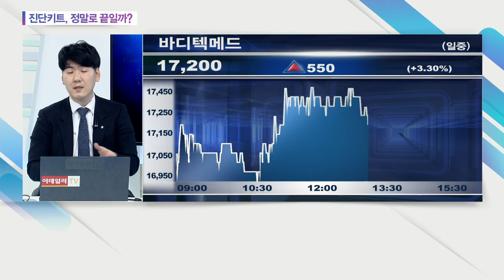진단키트, 정말로 끝일까?... 수젠텍, 씨젠, 엑세스바이오, 랩지노믹스, 피씨엘_오늘의 업종 (20210302)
# 진단키트, 정말로 끝일까?
: (관련 종목) 수젠텍(253840), 씨젠(096530), 엑세스바이오(950130), 랩지노믹스(084650), 피씨엘(241820)